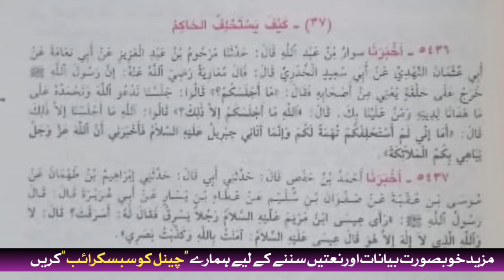Ummat Ka Mohsin Nabi (A.S) Nahi Balke Eng Ali Mirza Hai (نعوذ باللہ) || Mufti Rashid Mahmood Rizvi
Reply To Eng Ali Mirza (Dajjal).
Eng Mirza Exposed...